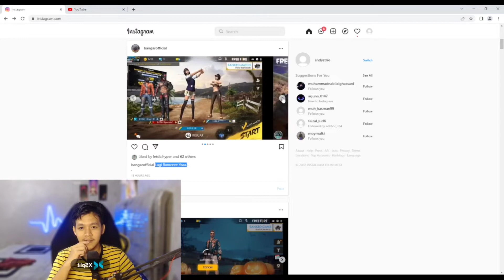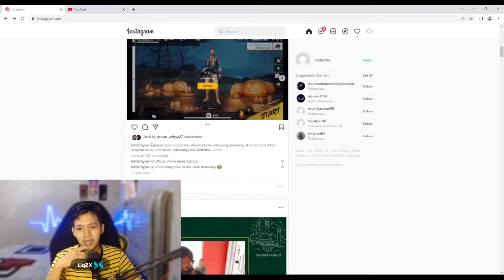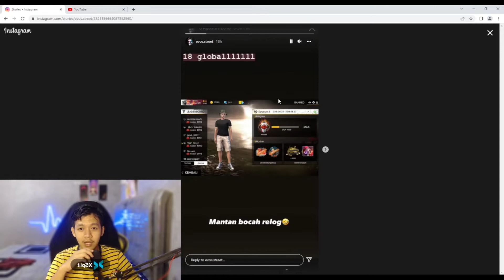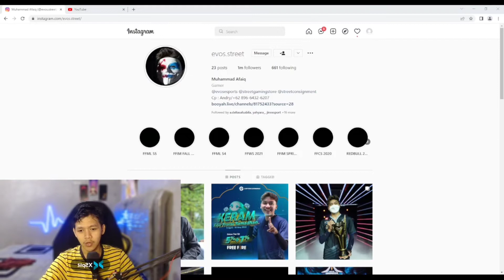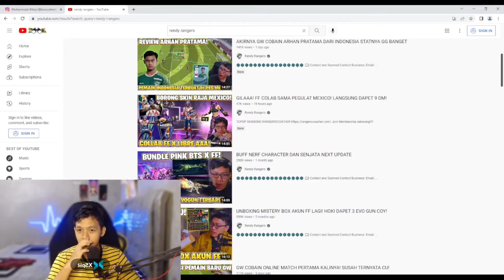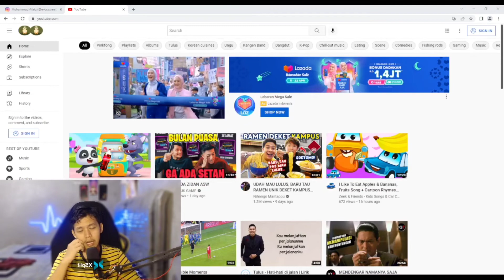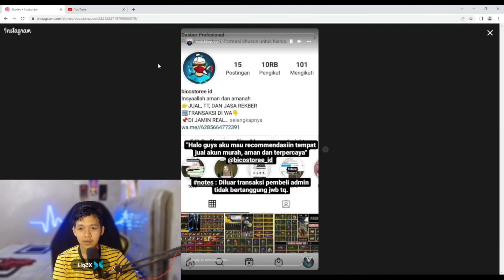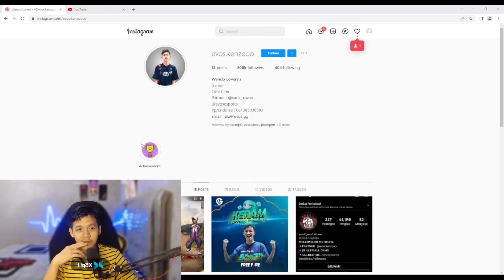FF M4U B4N6KRUT GAR4-GAR4 PES 2022? Youtuber FF Pada Upload Foto FF Old nya di IG AGAR RAME